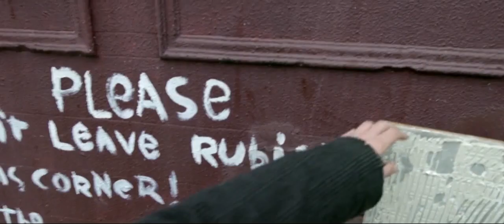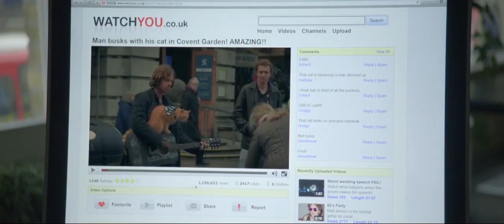A street cat changed the life of a homeless man.